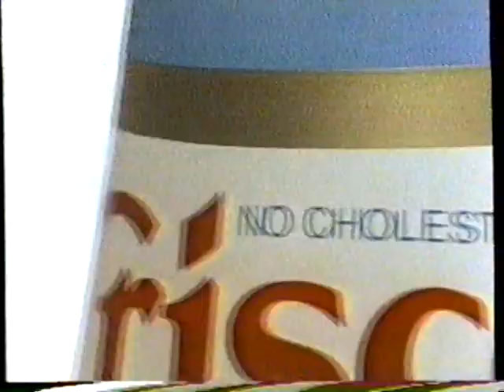1986 Crisco Oil "Tastes So Light" TV Commercial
The commercial was originally aired in August 20th 1986. It was shown on during the broadcast of "The Karate Kid" on Channel 13 WNYT. NY